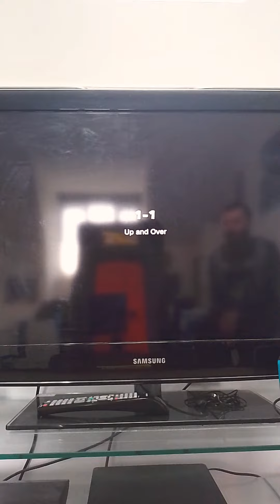Super Mario Run gameplay walkthrough part 3